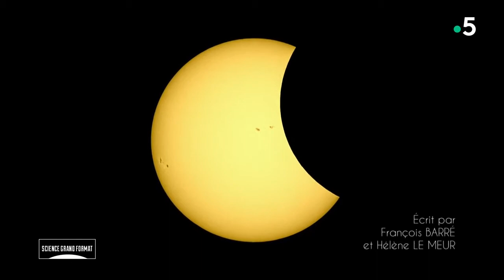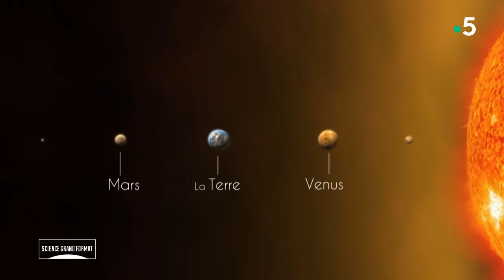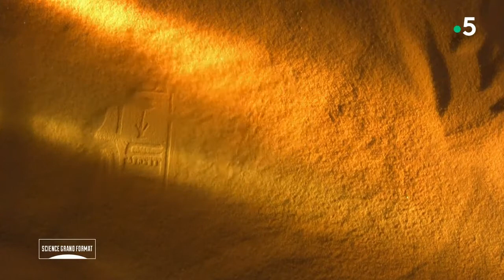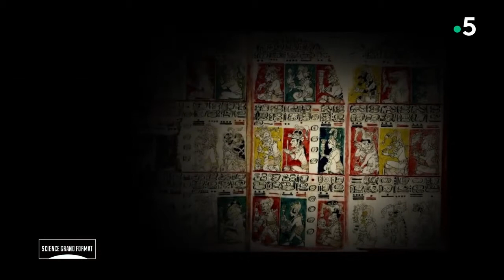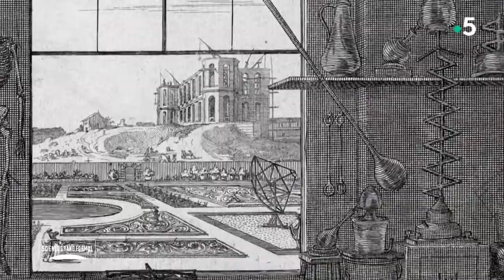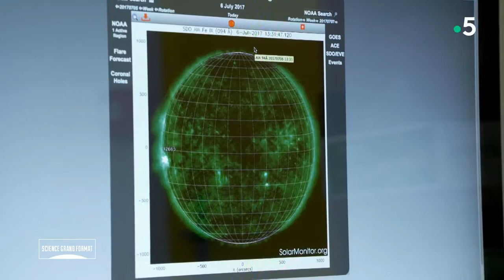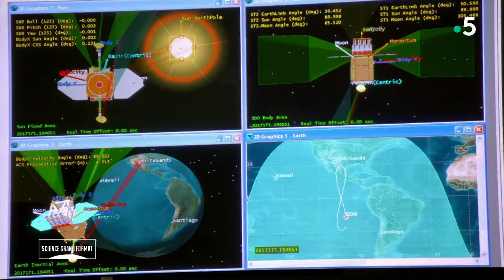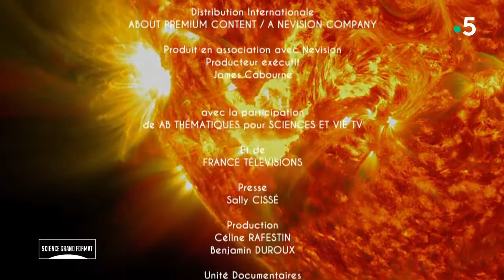Du Soleil et des Hommes | Documentaire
Morphologie, couleur de peau, rapport au temps ou encore développement des sciences : l'Homme est totalement dépendant du Soleil, qui est partout et à l'origine de tout. Cet astre tout-puissant, qui se lève et se couche chaque jour, façonne depuis des millénaires la vie sur Terre. L'éclipse totale du Soleil a eu lieu le 21 août 2017 dans le Nord-Ouest des États-Unis. En l'espace de quelques minutes, tout a été chamboulé : animaux, végétaux et humains. Ce fait d'actualité rappelle ce qui est une évidence pour tout le monde. Que dire de cette dépendance ? Des experts donnent leur éclairage sur la question.